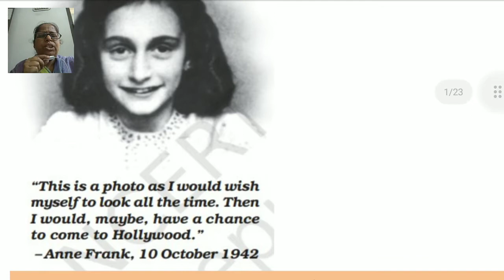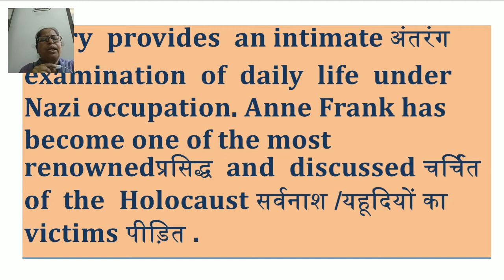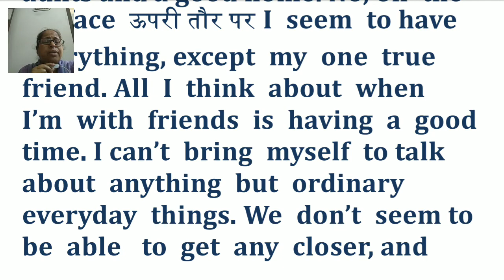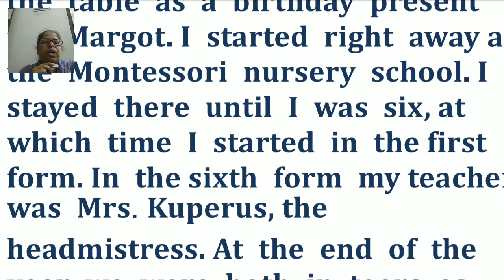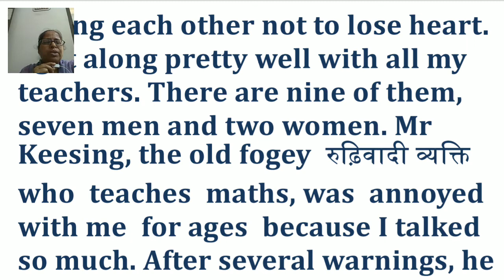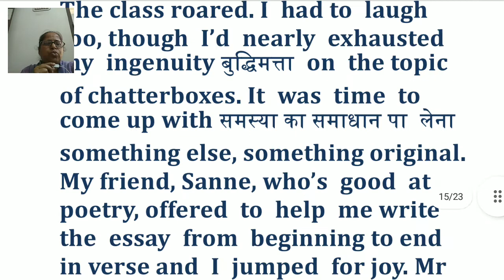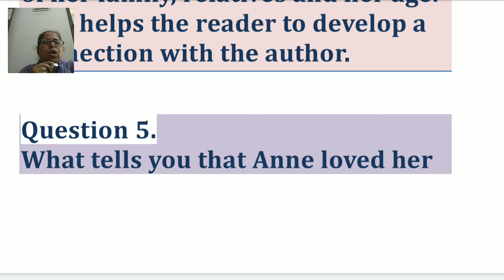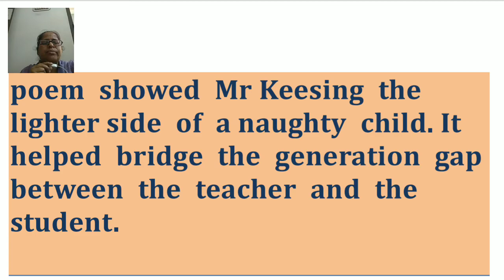NCERT CLASS10TH BOOK-1/LESSON-4'FROM THE DIARY OF ANNE FRANK' FULL EXPLANATION IN HINDI WITH Q &ANS.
NCERT CLASS10TH BOOK-1/LESSON-4'FROM THE DIARY OF ANNE FRANK' FULL EXPLANATION IN HINDI WITH Q &ANS. BY VEENA DERASHRI [ BHADALI KHERA]